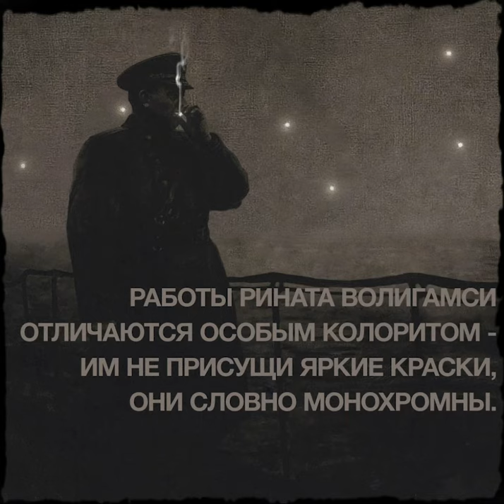Сумерки. Большая Медведица. (2D Animation)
Оживленная серия работ Рината Волигамси, которая поражает своей мистикой, волшебством, и фотореалистичностью.